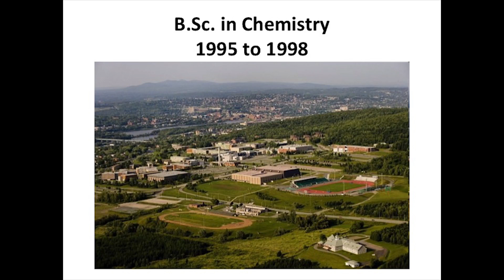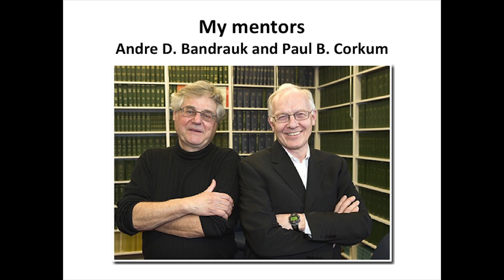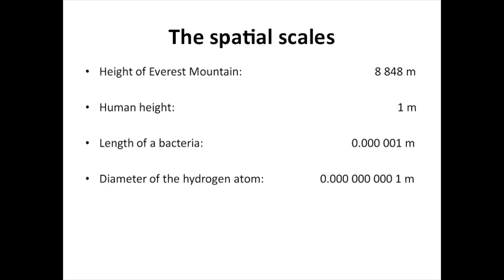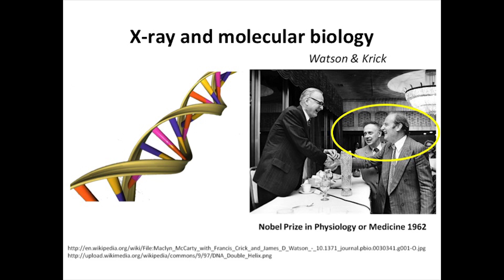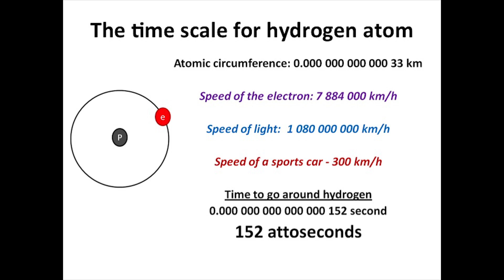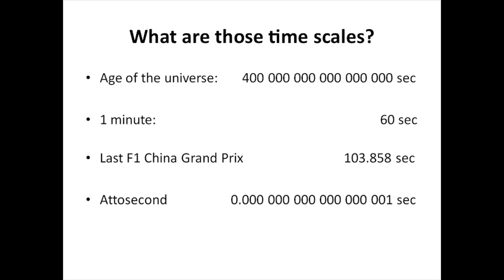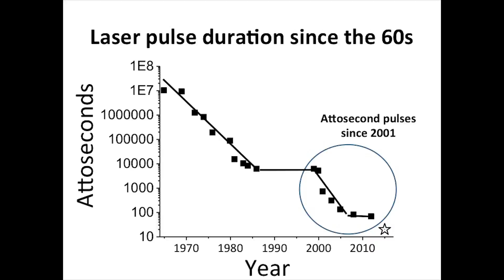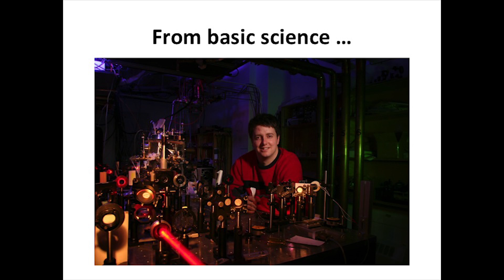From basic science to application | Francois Legare | TEDxConcordia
This talk was given at a local TEDx event, produced independently of the TED Conferences. Francois takes us of from basic science to application. Our perspectives on science and particles at the atomic and subatomic scale have changed drastically with advancements and research. We look at how all this helps researchers build a better future.

Francois Legare joined ÉMT in 2006, and
became full professor in 2013. He is the director of the Canadian Advanced Laser Light
Source. He is working on ultrafast imaging
and control of chemical reaction, the development of high peak power lasers, on high harmonic generation for table-top ultrafast X-ray science, and in biophotonics for tissue imaging with nonlinear optical microscopy.